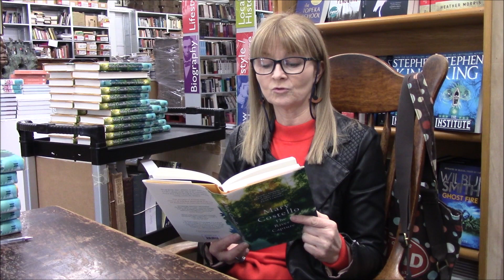Mary Costello reads from 'The River Capture' at Kennys Bookshop, November 2019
Mary Costello visited our bookshop in November 2019 to read from and sign copies of her newest book, 'The River Capture'. Mary, who was born in Galway, is a critically acclaimed short story writer and novelist. 'The River Capture' was nominated for Irish novel of the year in 2019.